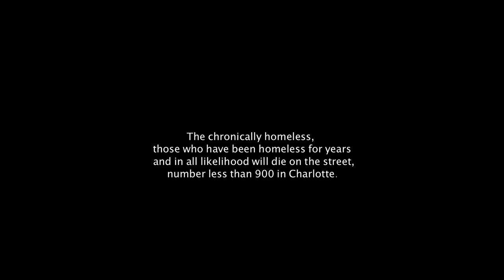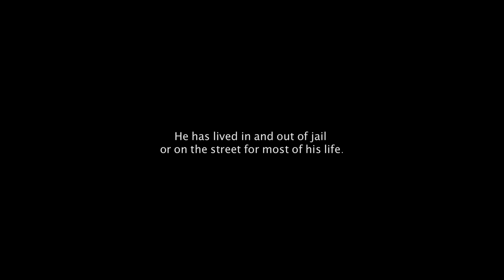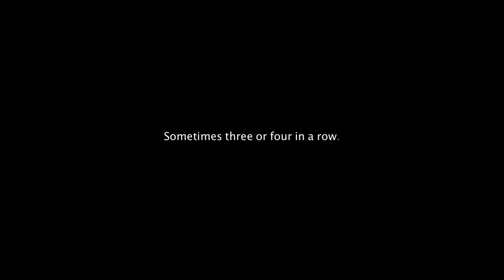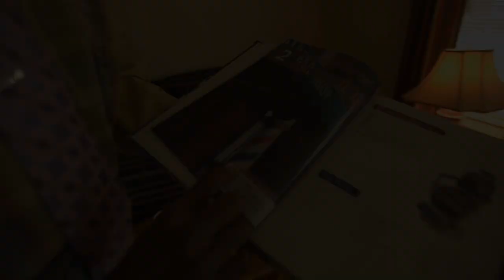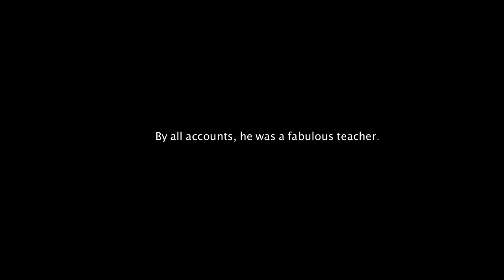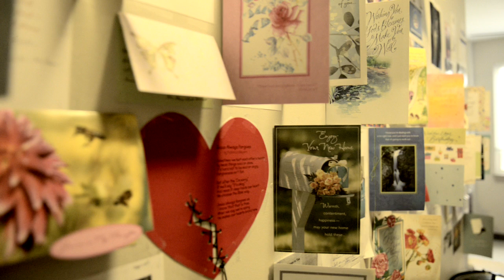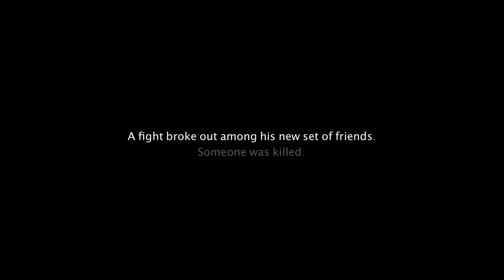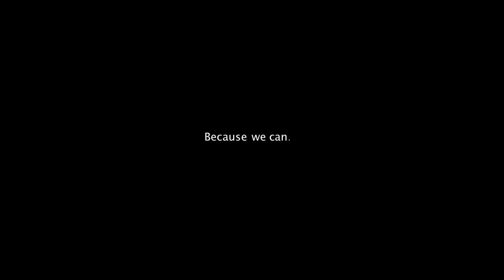Because We Can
This video was originally shown at True Blessings, November 14, 2013. Urban Ministry Center is an interfaith organization dedicated to bringing the community together to end homelessness. These are stories of our neighbors who are no longer homeless. We engage the homeless through a series of basic, critical services including a soup kitchen, laundry, showers, telephone, mail, counseling with referrals, enrichment programs, substance abuse treatment, emergency shelter in the winter, and permanent supportive housing.